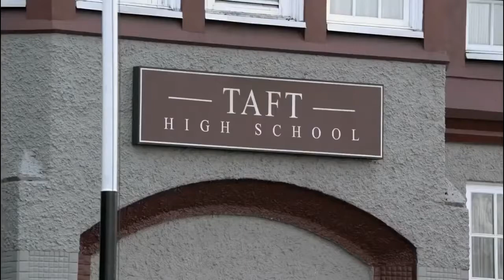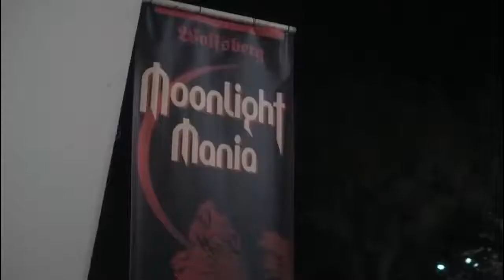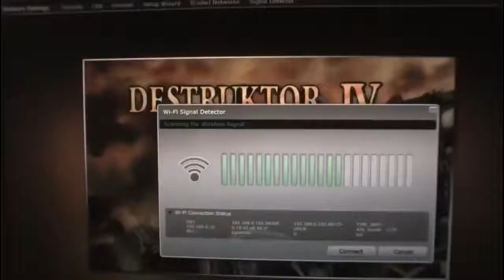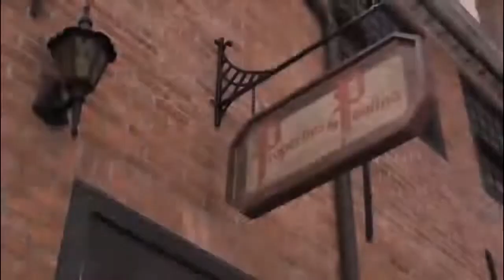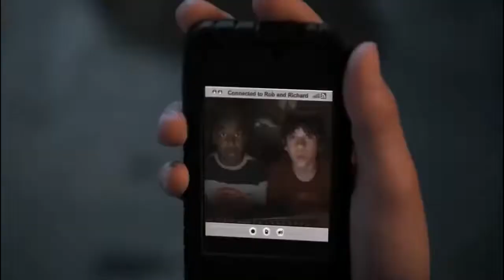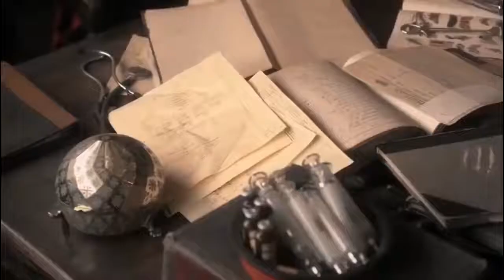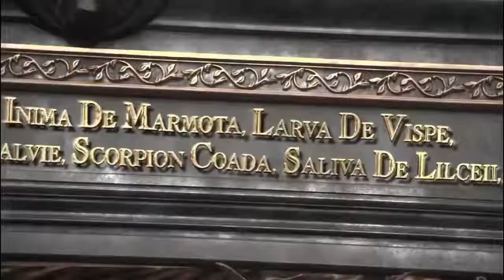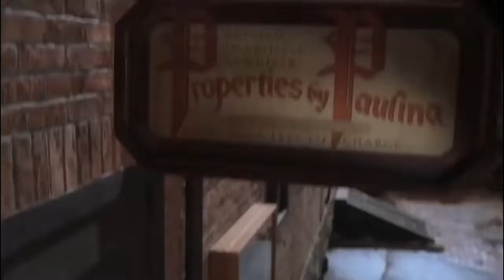ᴴᴰ New __ Werewolves Vampires __ Best Hollywood Ad.